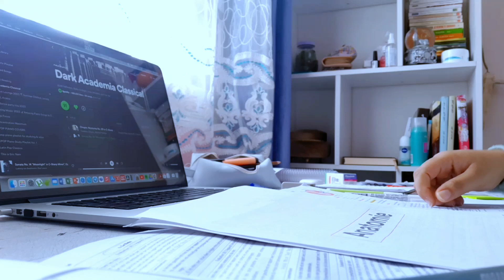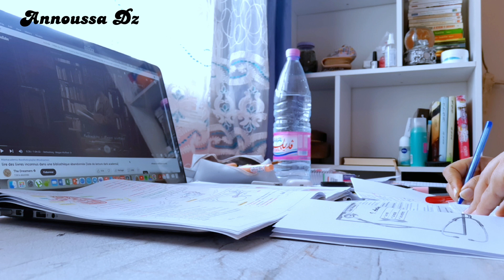انت لست فاشل|تحفيز للدراسة|بكالوريا2023|بيام2023|طلاب سادس|طاقة ايجابية|الأخطاء تصنع النجاح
study
Algeria
Algerian
study with me
math
mathematics
maths
Student of mathematics
science
scientific
islamia
ادرس معي
بكالوريا
الجزائر
جغرافيا
دراسة
٢٠٢١
بكالوريوس
학생
공부
공책
책
Science de la nature et de la vie
Scientific studies
학생은 공부입니다
تخليص
Language learning
Learn Spanish
Learning languages
Annoussa dz
Learning Korean
Korean resources
I learn a new language
تلمسان
Med student
Medical studies
Medical students
Med students

study with me| physique study with me|bac 2022 motivation|Med student study 1h no break|ادرس معي🇩🇿🇩🇿كلية_الطب